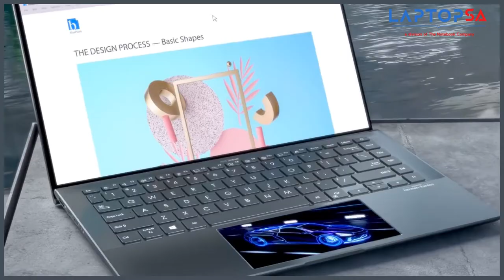Asus ZenBook 14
The elegant way to do more

The lightweight ZenBook 14 combines superb performance and effortless portability with timeless good looks. Weighing as little as 1.19 kg1, ZenBook 14 includes the revolutionary ASUS ScreenPad2 for enhanced productivity, and is powered by 11th Gen Intel® Core™ processors and NVIDIA® GeForce® MX450 discrete graphics. With its great battery life, ZenBook 14 helps you get more done, wherever you are.

Get more done, with less effort
ZenBook 14 is designed for effortless on-the-go productivity, with a highly portable lightweight design and an outstanding battery life that frees you to concentrate fully on tasks.
16.9mm
thin 4   1.19kg
ultralight
63Wh battery capacity

Immersive four-sided NanoEdge display
ZenBook 14 features a frameless four-sided NanoEdge wide-view display, with slim bezels that create a 92% screen-to-body ratio for incredibly immersive viewing experiences. This bright and clear display has a wide, 100% sRGB color gamut to ensure vivid colors.
92% screen-to-body ratio
100% sRGB color gamut
178° wide-view technology
2.6mm four-sided NanoEdge design 5